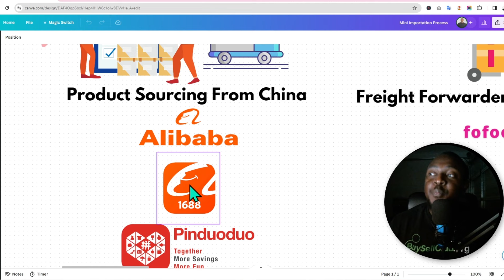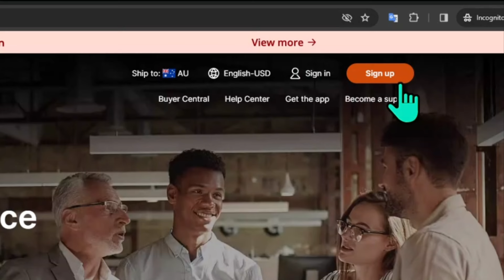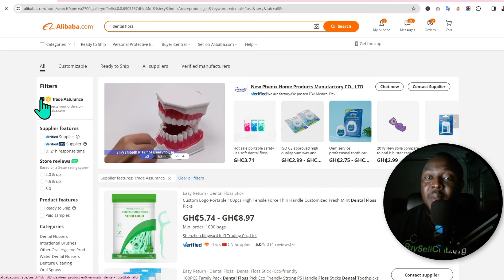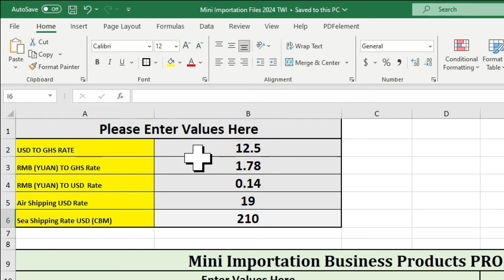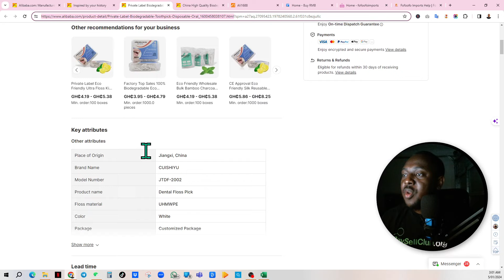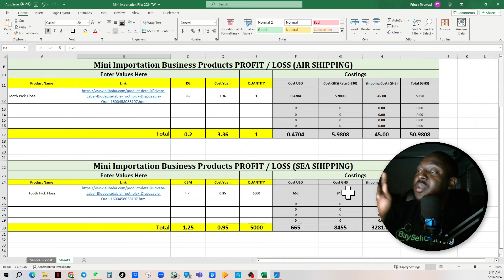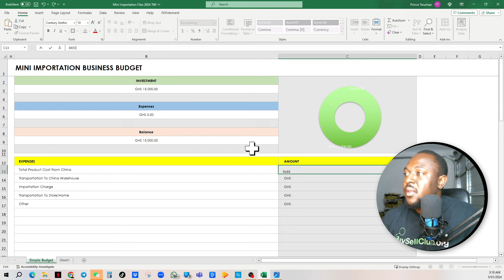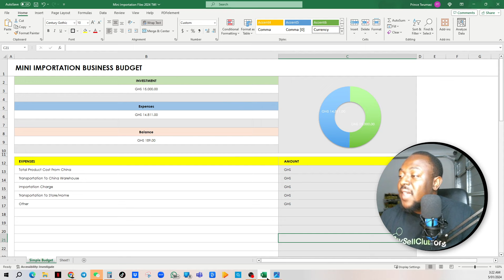Mini Importation Course Ghana 2024 | Product Sourcing from Alibaba | Part 3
👇Watch The English Version
"Coming Soon"

Unlock Your Business Potential: Mini Importation Mastery from China to Ghana 2024
Are you ready to elevate your business game and tap into the immense opportunities that global trade presents? Welcome to "Mini Importation from China to Ghana 2024," where we turn aspirations into achievements!

In the dynamic landscape of international trade, the ability to navigate the complexities of mini importation is a game-changer. This comprehensive course is designed for aspiring entrepreneurs, business owners, and enthusiasts who are eager to carve a niche in the thriving market of importing goods from China to Ghana.